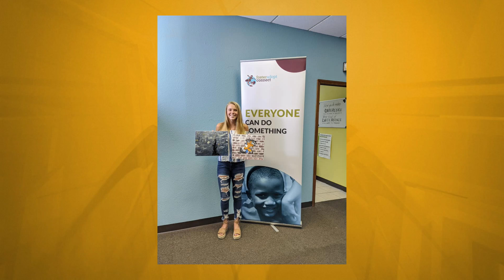Ozarks FOX AM-Chatting with Allison Gregory from Fosteradopt Connect-08/20/20